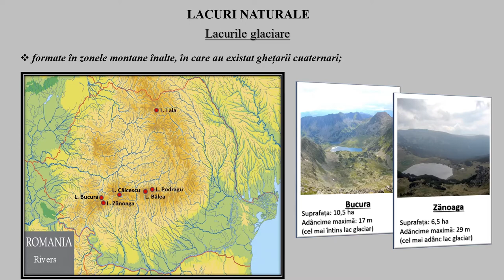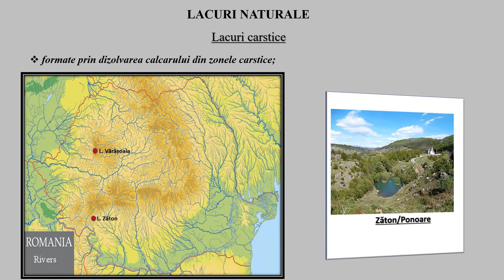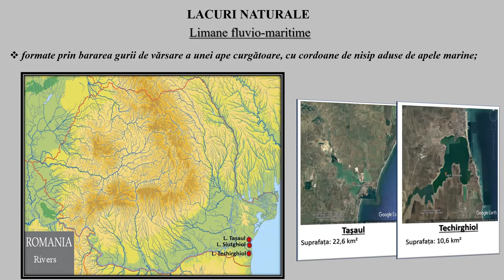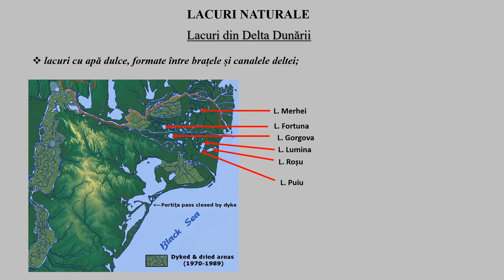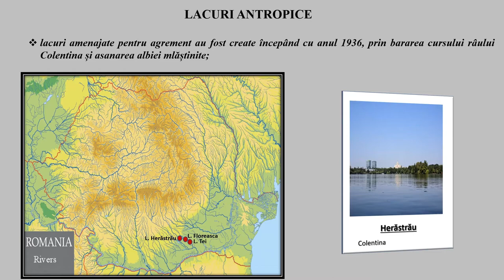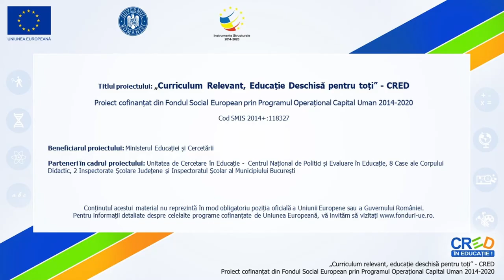Lacuri - România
Această resursă este o secvență a conținutului ,, Lacurile şi apele subterane‘’. Prin intermediul acestui video animat, elevii pot dobândi cunoștințe despre formarea lacurilor naturale și antropice din România cu ajutorul unor hărți interactive, imagini.
La finalul resursei, se găsește o propunere de activitate practică, sub formă de joc. Elevii analizează harta mută cu Lacurile din Romînia, apoi răspund la itemi cu alegere multiplă.